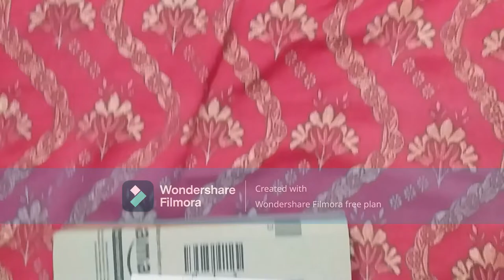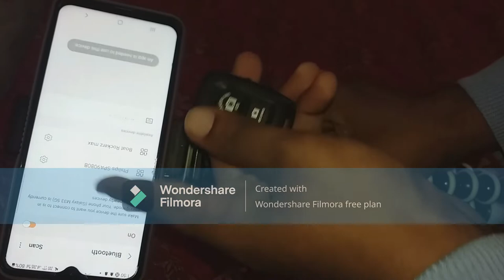Tygot Gorilla /Tripod Tripod for Mobile Phone with Phone Mount & Remote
Tygot Gorilla Tripod/Mini (13 Inch) Tripod for Mobile Phone with Phone Mount & Remote | Flexible Gorilla Stand for DSLR & Action Cameras

Heavy Duty: The Gorillapod mobile tripod is made of high quality ABS. Making it a very heavy duty product and giving it an exponentially longer life, as compared to other plastic based camera tripod. Ensuring that even with a very rough usage your mobile phone, camera, phone, DSLR and tripod stand are safe. If Shooting in rough conditions and environments you have a peace of mind that everything will be safe.